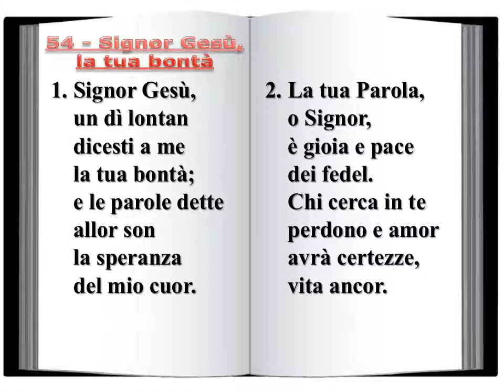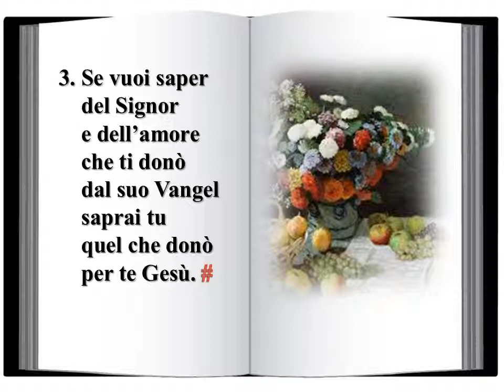54 Signor Gesù, la tua bontà - Innario Chiesa Cristiana Avventista del Settimo Giorno 2014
54 Signor Gesù, la tua bontà